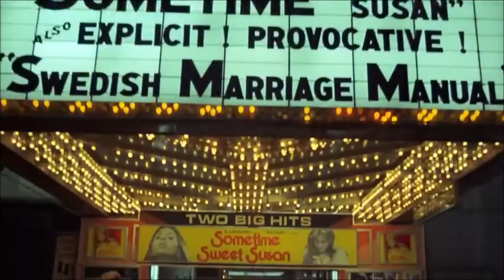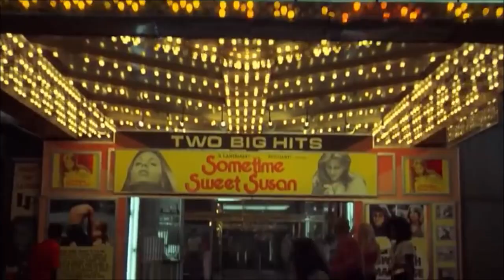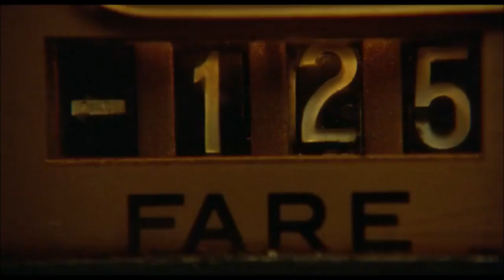Filament - Acid Joke (video taken from 'Taxi Driver')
Dave, Paul and Marco bring you another song from the vaults.
Obviously the video footage has been taken from Martin Scorsese's 1976 movie, 'Taxi Driver' starring Robert DeNiro and Jodi Foster.